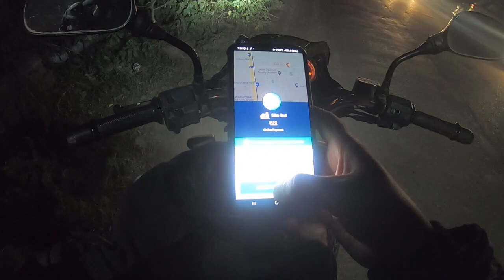Customer ने बहुत लंबा wait किया। Ola, Rapido Live Ride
Hi i am Tarun Singh your Rapido Captain. now i am using my Bike for your help to ride & show to how  you can earn money as part time/ full time  from your bike if you want to earn as live ride
bike ride ola rapido

delivery job,
bike taxi,
parcel pickup,
rapido,
ola,
uber,
rapido driver salary,
rapido boy kitna kamata hai,
part time job income with rapido,
how to register on rapido,
how rapido captain app works,
problems in rapido job,work for rapido captain,
rapido captain payment,
rapido captain joining,
incentives for rapido,
rapido captain,
rapido driver,
rapido taxi,
job,tksvlogs,
ncr rider,
olarider,
ola bike taxi,
fardiabd,
delhi,
gurgaon,
gurugram,
noida,
up,
uttarpradesh